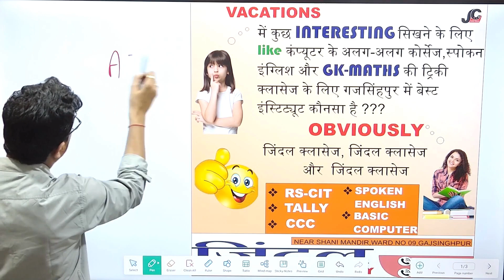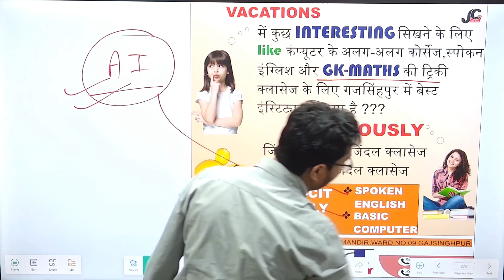Vacations 2024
prebstc/bed